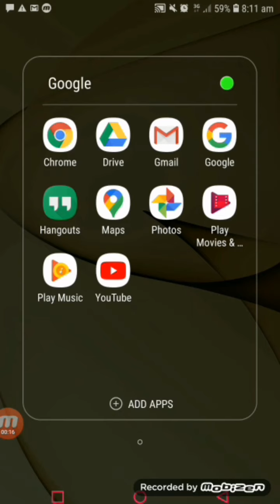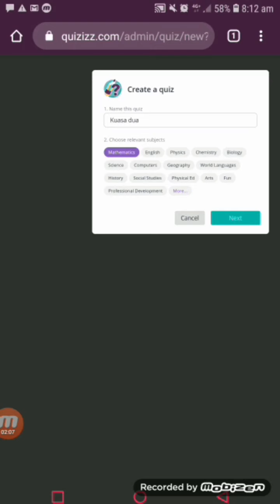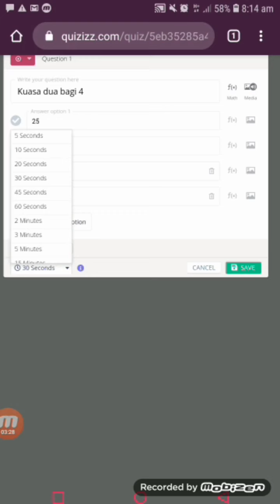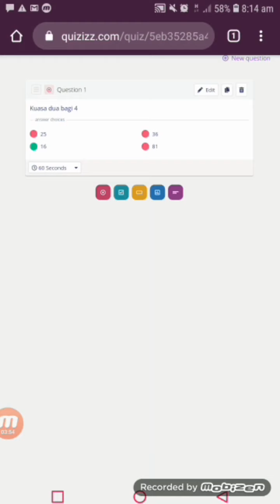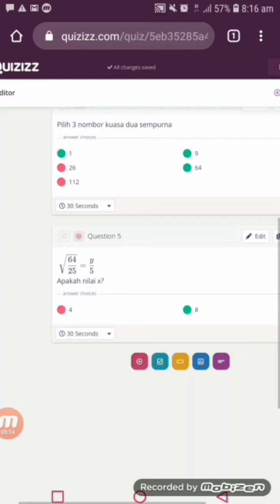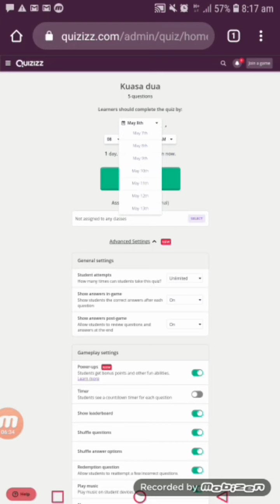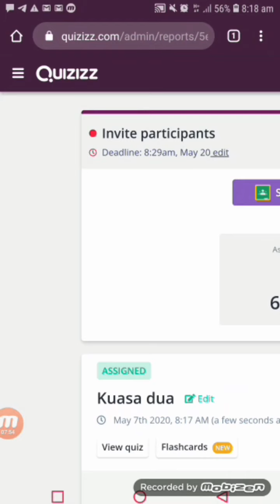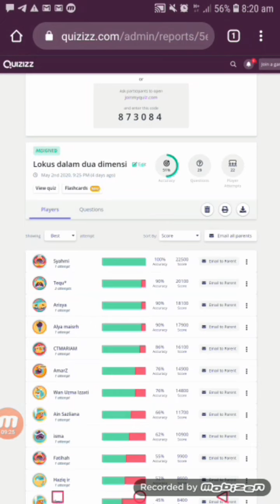Tutorial Quizizz guna Handphone Semudah 1,2, 3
Sambil nengung pung cikgu boleh wak siak soalan..